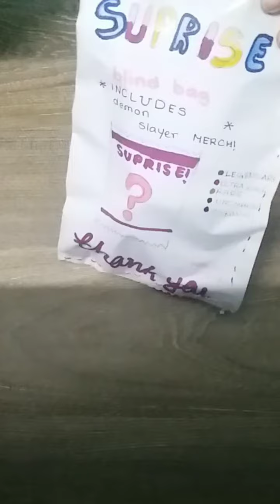homemade blind bag!🤗👌